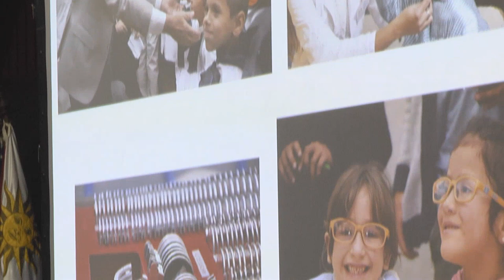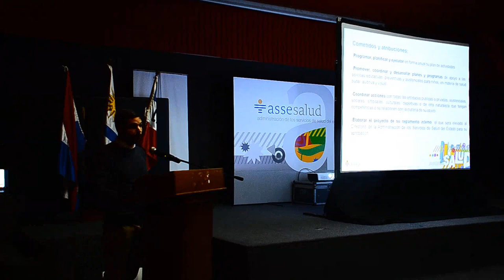Programa de Salud Escolar y denominar al Programa de Salud Bucal "María Auxiliadora Delgado"